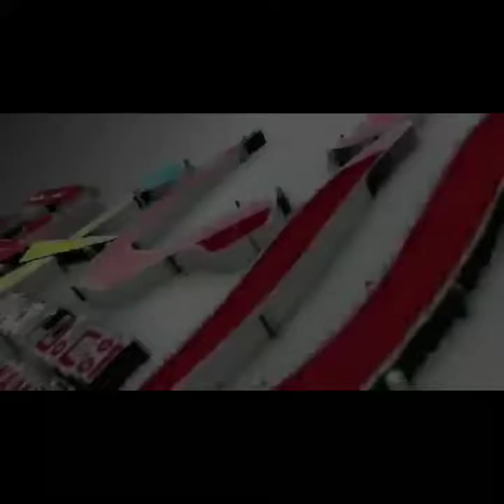فديو : تصريح عبد الله الغازي حول المنتدى الأمازيغي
بيوكرى : الأربعاء 17 أكتوبر 2018